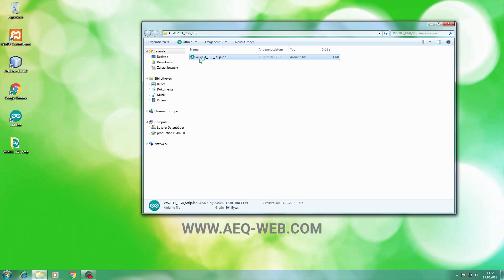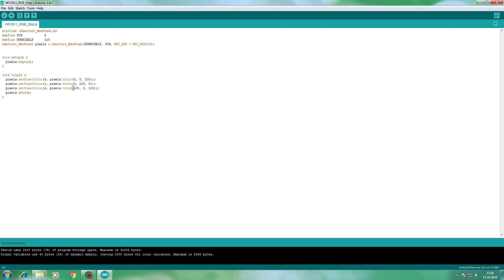RGB LED Strip Tutorial - Farben mit dem Arduino steuern - WS2811 WS2812 Neopixel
In diesem Video zeigen wir, wie man einen LED-Strip mit dem Arduino steuern kann. Zusätzlich beschäftigen wir uns mit Dimmen und Farbmischungen. Alle Informationen, Library, Quellcode und Schaltpläne gibt es